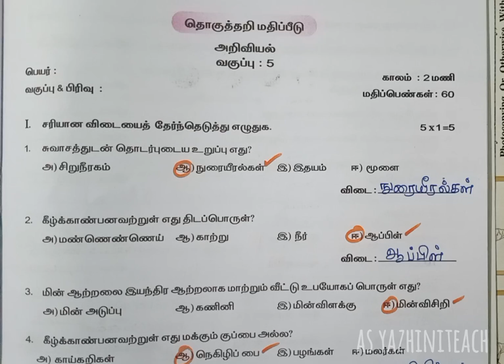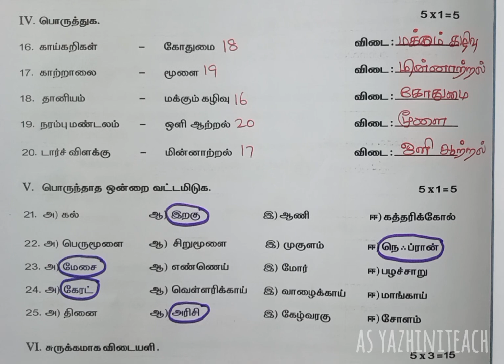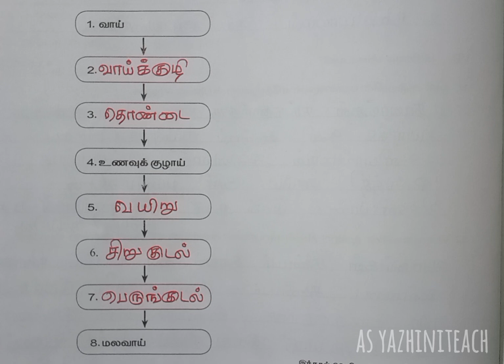SCIENCE, CLASS-5, SUMMATIVE ASSESSMENT, அறிவியல் தொகுத்தறி மதிப்பீடு.